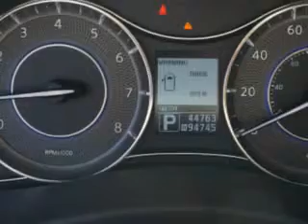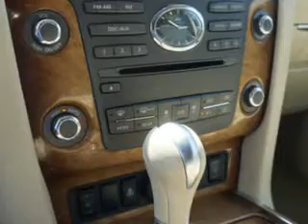2011 Infiniti QX56 Circle Infiniti West Long Branch, NJ 07764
Infiniti QX At Circle Infiniti, we know you are looking for a vehicle to solve everyday task. Whether loading the kids soccer equipment or having a night out with your friends. You will have the room you need making those everyday task an ease to accomplish. Imagine driving this Black Obsidian Infiniti Qx56 SUV 4X4, equipped with an 8 Cylinder engine and an automatic transmission. Enjoy this family SUV with features like 7-Pin Trailer Wiring, Class Iv Trailer Hitch, power Tinted sunroof, power Tilt sunroof, power sunroof With Sliding Sunshade, Remote Operation Power Windows, Puddle Lamps, Ambient Lighting, Homelink Universal Garage Door Opener, Auto-Dimming Inside Rearview Mirror, Power Tilt And Telescopic Steering Wheel, Power Folding Exterior Mirrors, Exterior Entry Lights, Variable Power-Assisted Steering, Heated Windshield, Anti-Theft Alarm System With Engine Immobilizer, Power Adjustable Lumbar Passenger Seat, Power Adjustable Lumbar Driver Seat, Glass, Rear View Camera, and much more. Enjoy the drive, feel safe, and have peace of mind in this Infiniti Qx56. See us at Circle Infiniti today!
MILES: 44,763
VIN:JN8AZ2NC4B9300667

Circle Infiniti
301 Highway 36
West Long Branch, New Jersey 07764